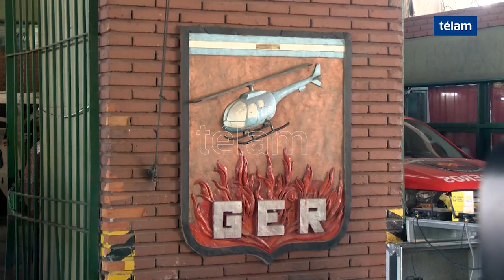Ascendieron a tres bomberos que evitaron un intento de suicidio en la Ciudad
Tres bomberos pertenecientes al Grupo Especial de Rescate (GER) fueron condecorados hoy por su “acto destacado de servicio” realizado el 19 de enero pasado, cuando evitaron un intento de suicidio de un hombre que amenazaba con arrojarse desde un edificio de la ciudad de Buenos Aires.